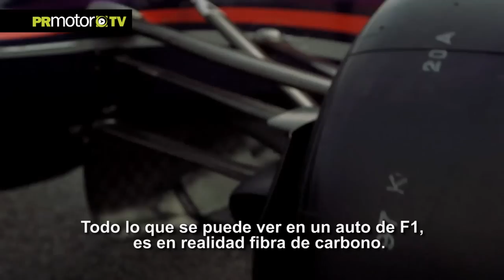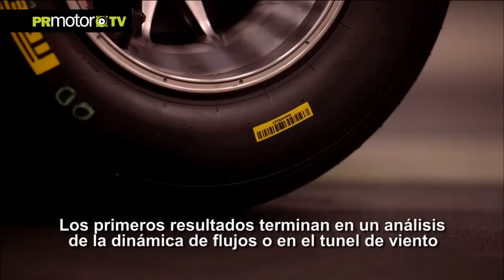Cómo se fabrica un Formula Uno - Behind the Scenes - Car News TV en PRMotor TV Channel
La Fórmula 1 siempre se actualiza, sin embargo, el coste de un coche nuevo parece ser más grande cada año. En este video podrás ver como se fabrica desde cero el monoplaza con el Sebastian Vettel logra su cuarto título  de Campeón del Mundo de F1.

Ahora puedes ver los programas de Cars News TV dentro de nuestra plataforma del Canal PRMotor TV para toda España x TV!